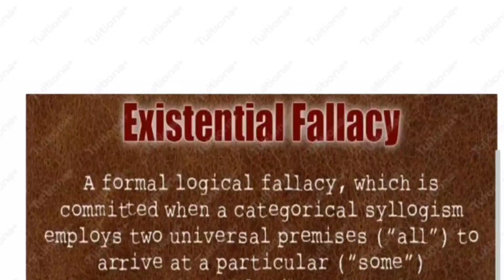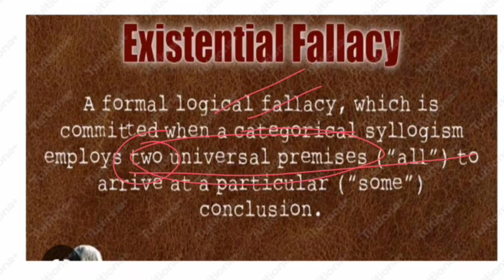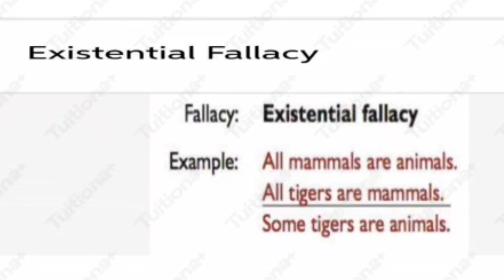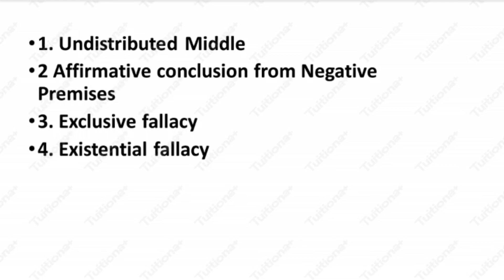Daily One Question II UGC NET 2023 II logical reasoning in Tamil || Paper 1 By Nithya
NITHYA MAM
Welcome to  Net Achievers one-stop solution for UGC NET/SET/JRF & Ph.d. Net Achievers is an initiative by Nithya mam to make E-learning, A wonderful and memorable experience for all UGC NET /SET aspirants.

2023,nta
ugc net exam 2023 date ugc net exam 2023 date
UGC NET
UGC NET PAPER 1 IN TAMIL
UGC NET 2023
ugc notice?